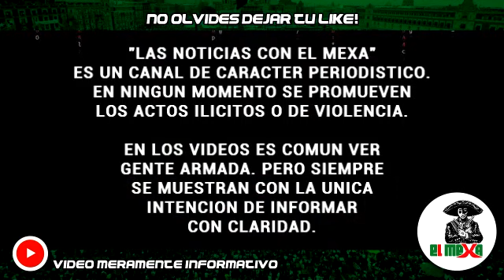Mafiosos atacan familia que viajaba en una camioneta: Pierde la vida menor de 2 años, en N León.